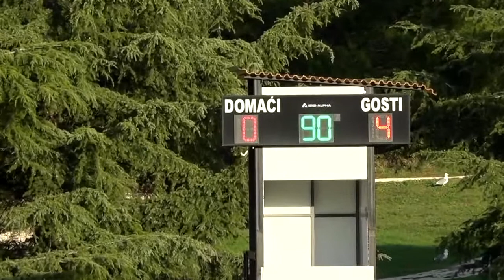Αzerbaijan U19 - Cyprus U19 0-4 (Women's Under 19)